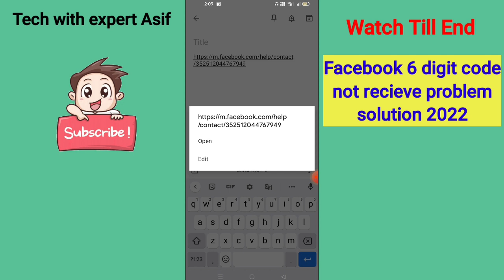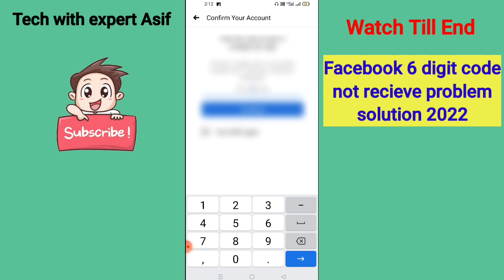Facebook 6 Digit Code Not Recieved Problem Solved | Facebook 6 Digit Verification Code Problem Solve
hello guys es video me aap sabhi ko bataya hai ki agar aap ke Facebook account me 6 digit code nahi a raha hai to kaise es problem ko solve Kare

your quaries :-

fix Facebook 6 digit verification code not received

Facebook forget password code

we sent 6 digit code to your mobile enter that code to reset your password

Facebook SMS code not received

Facebook forgot password 6 digit code not received 2022

6 digit code not received Facebook

Facebook OTP not received problem solve